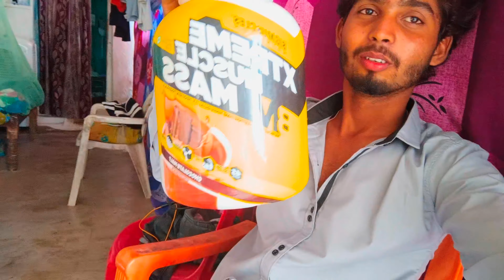Raipur vlog 🔥 ll रायपुर शहर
Raipur vlog 🔥

bahot sari Masti ke sath vlog ko banaya hu ghumne ke liye chla gya tha जिस बाइस okk guys